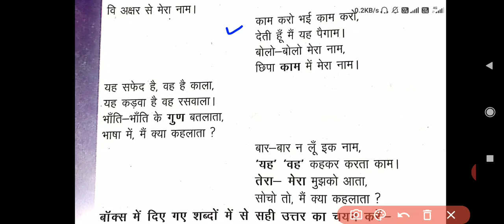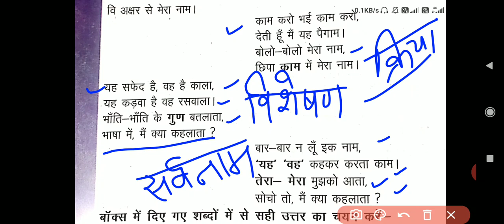कक्षा-4;हिंदी; पहेलियाँ(कुछ और पढ़ें);पेज-38; सरलार्थ और उत्तर सहित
इस वीडियो में मैं आपको पहेलियों का सरलार्थ बताते हुए उनका उत्तर भी बता रही हूं।